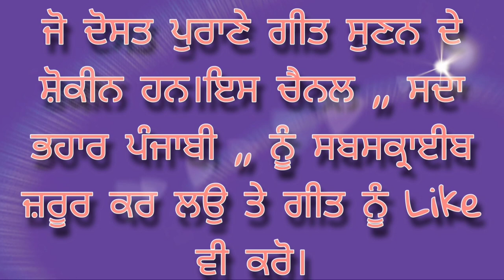Ghara Vajda Ni King Vajdi Akhara || Puran Chand Yamla